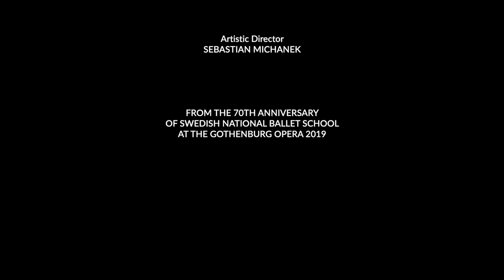For Goodness Sake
ELEVER FRÅN SVENSKA BALETTSKOLAN
KOREOGRAFI: SÖREN DU HOFFMAN

STUDENTS FROM SWEDISH NATIONAL BALLET SCHOOL
CHOREOGRAPHY: SÖREN DU HOFFMAN

70TH ANNIVERSARY
SWEDISH NATIONAL BALLET SCHOOL
GOTHENBURG OPERA 2019